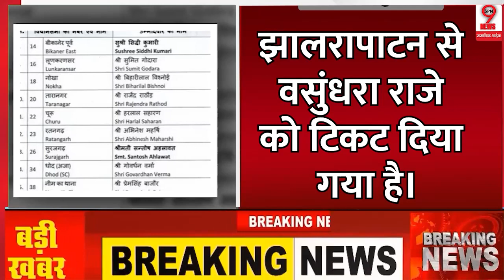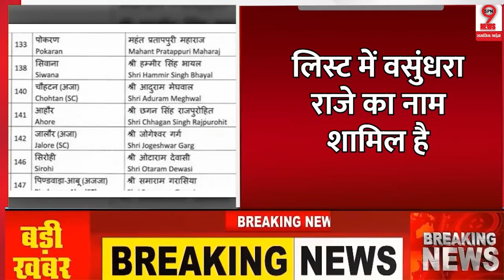राजस्थान में बीजेपी ने अपने उम्मीदवारों की दूसरी सूची जारी कर दी है। वसुंधरा फिर मुख्यमंत्री होंगी?